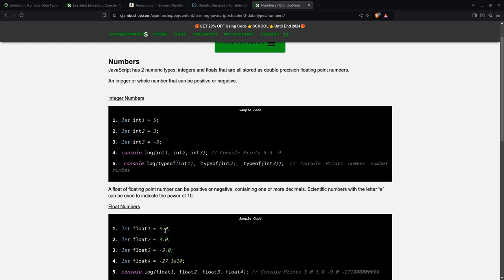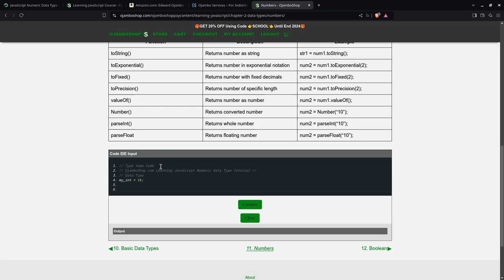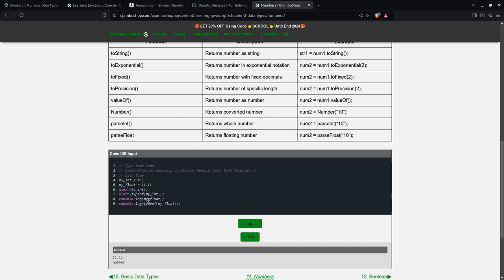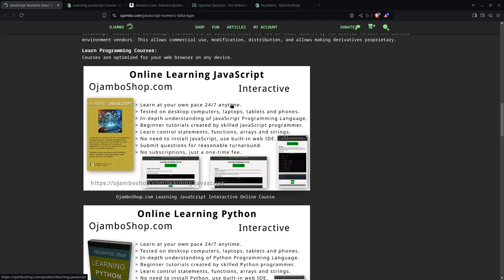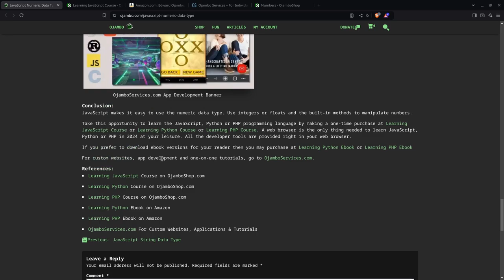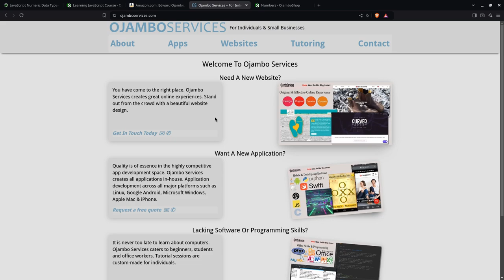JavaScript Numeric Data Type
In JavaScript, assigning of a value will indicate the data type.
JavaScript has built-in functions for manipulating numbers.
Try it yourself after taking the Learning JavaScript Course.